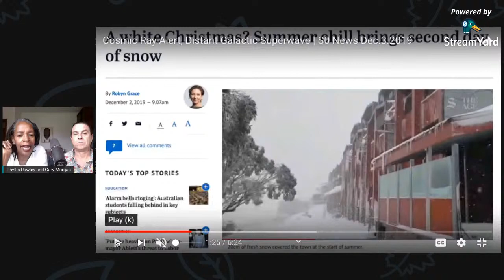Meet Gary Morgan, Plant Medicine Integration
Hey y'all,

If you have done any plant medicine journeys and struggling to interpret the visions and messages you want to join this special Oracle Uncensored Conversation with Gary Morgan.  His work is helping you integrate the message of the medicine.

With over 30 years of psychedelic experience and 10 years as a facilitator for Ayahuasca Gary, he is my go-to guy for interpretations in his no-bullshit approach.